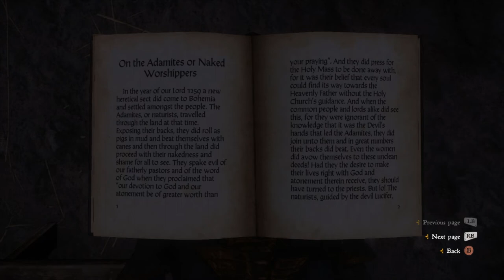On the Adamites or Naked Worshippers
A reading of "On the Adamites" from the 2018 video game Kingdom Come Deliverance by Warhorse Studios